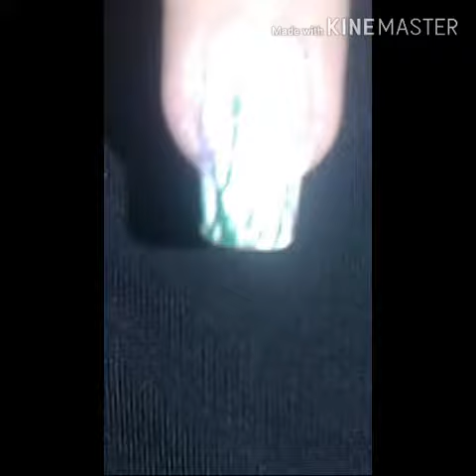DiY: Lavender Nail Art Design| LinLinNails Üü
sorry for the flash it makes the video look so bright and pale..